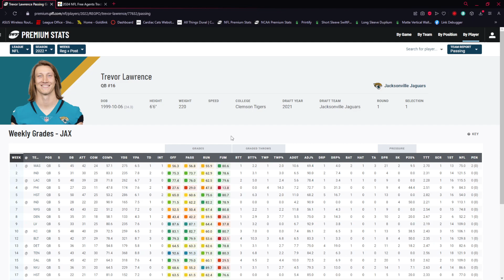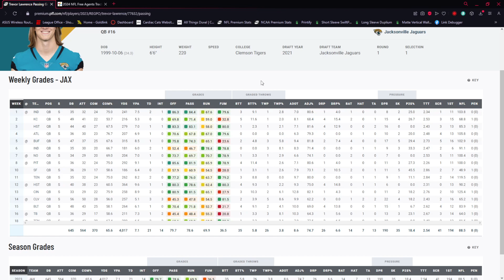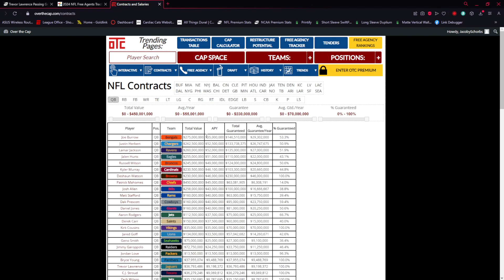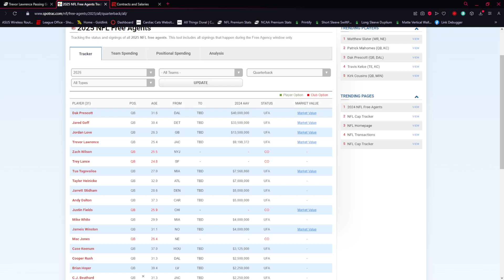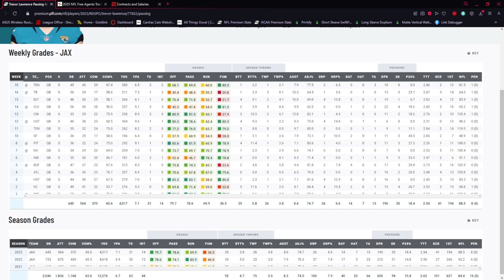Should There Be Urgency to Extend Trevor Lawrence?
I discuss whether Trevor Lawrence has earned a contract extension and if any major shifts could happen in the quarterback market to force Jacksonville's hand. I also have allergies.